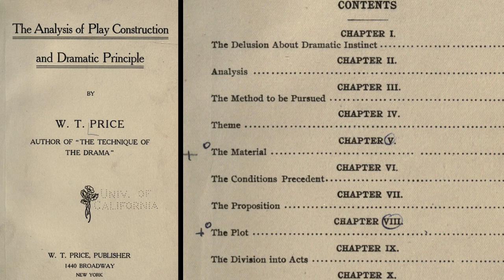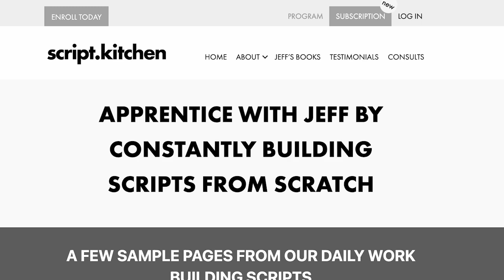Inside Jeff Kitchen's Screenwriting Techniques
Jeff Kitchen has been teaching dramatic writing since 1989. He's written two books ("Writing a Great Movie: Key Tools for Successful Screenwriting" and "The Hero's Dilemma: Drama at the Heart of Your Story." In this interview we talk about everything from Aristotle to Alonzo (Denzel Washington) in   "Training Day."

"My writing teacher [and playwright] Irving Fisk talked about how it really comes down to two boxers in a ring and only one of them is going to walk away. So it's a fight to the finish. It's all unfurling on stage. My teacher said Aristotle noticed that those dramas that grip an audience tend to have a good strong dilemma that builds to a crisis, forces a decision and action about the dilemma, and then the protagonist conclusively resolves the dilemma."
-Jeff Kitchen